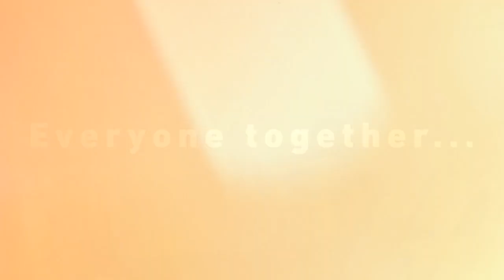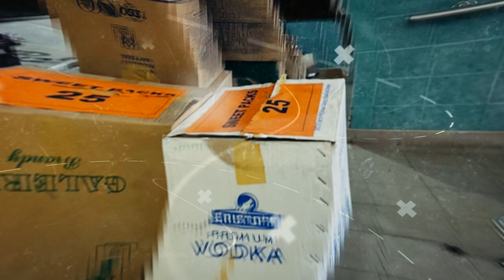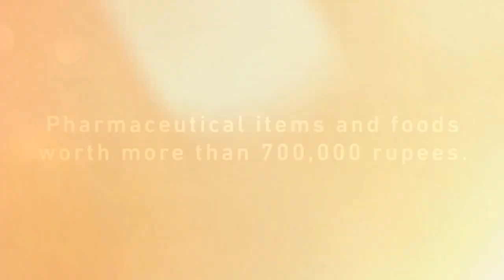CCBE Fit to Fight 2023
In 2015, we initiated the 'FIT to FIGHT' project, and we are thrilled to mark its 8th milestone this year. With unwavering support from our dedicated staff and the parents, we have donated pharmaceutical items and food items valued at over 700,000 rupees. This contribution underscores our commitment to making a positive impact on the community and the lives of those we serve